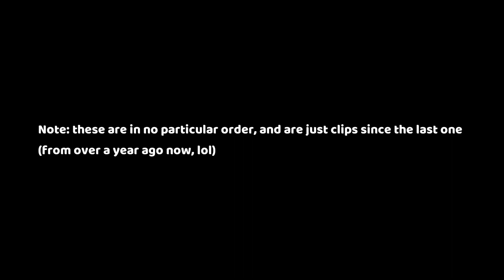The Absolute NEWEST Batch of my Twitch, Clips, and Twitch Clips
I finally created my own PODCAST! If you wanna listen to me rant about shit, go to one of the following:
Amazon Music

My Archive (for videos I have to delete, ones I can't upload to YT, or older videos)